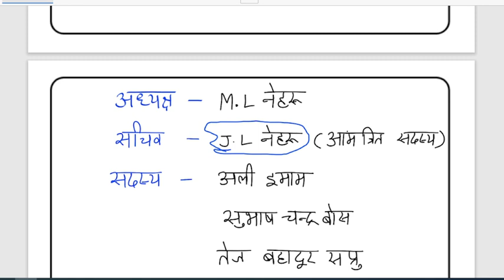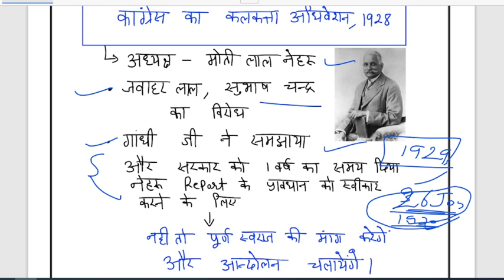Short Notes : Nehru Report, 1928 in hindi